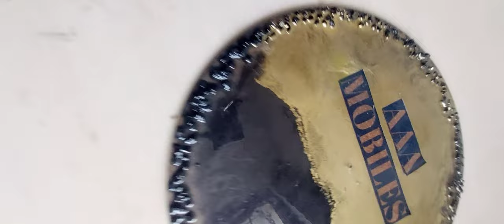how to make resin wall clock#Resin clock tutorial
Myself:-
hii everyone .this is ashika, and this is my channel. obviously...I'm 23 and like doing anything creative. and being snarky. just a lil..I make a lot of decorating and painting video here ... I'm obsessed with editing and adding lil bits to my video. I paint on canvas, thrift store finds,and many random things I pick. I also love to draw,but don't expect anything too skilled,I'm not the best at that..haha...you will also find occasional crafting/testing crafting kits on my channel. which are always a mess.